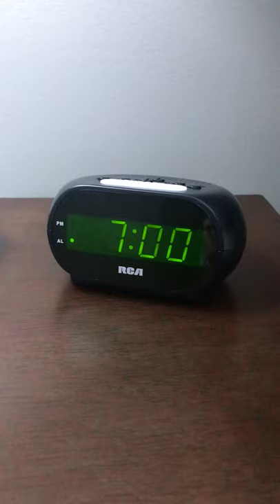My Dog Makes His Own Breakfast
Mommy wouldn't get out of bed so I had to make my own darn breffast!